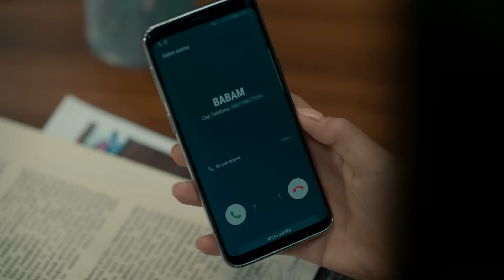Mahallede Büyüyen Çocukların Dramıdır Bu Hikaye - Çarpışma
Kerem ve Kadir kavga ediyor. SENİN ARKANDA KİMSE YOK KEREM!

Senaryo : Ali Aydın
Yapımcı : Kerem Çatay-Pelin Diştaş
Yönetmen​ : Uluç Bayraktar
İdari Yapımcı : İsmail İçen
Dizi Müzikleri: Toygar Işıklı

Oyuncu Kadrosu
Kadir: Kıvanç Tatlıtuğ
Zeynep: Elçin Sangu
Veli: Onur Saylak
Cemre: Melisa Aslı Pamuk
Kerem: Alperen Duymaz
Haydar: Erkan Can
Selim: Mustafa Uğurlu
Meral: Merve Çağıran
Belma: Rojda Demirer
Demir: Hakan Kurtaş
Galip: İsmail Demirci
Aslı: Sevtap Özaltun
Serpil: Gonca Cilasun
Ömer: Yıldırım Şimşek
Aylin: Gökçen Çiftçi
Deniz: Merve Nil Güder